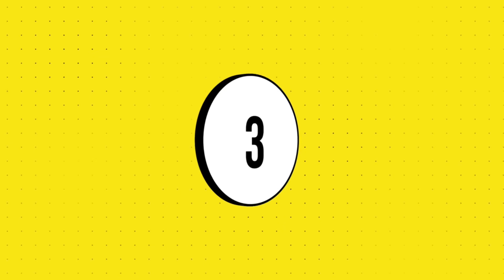DIY phone case life hacks ! Phone cover diy project || best out of waste phone covers || video 40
DIY phone case life hacks ! Phone cover diy project || best out of waste phone covers |
DIY Unusual Phone Case Ideas - Outstanding Phone Case Life Hacks - Easy and Cheap Projects
how to make a mobile cover designs idea / COOL AND EASY DIY PHONE CASE IDEAS/CREATIVE DIY PHONE CASES /Best Covers Ideas/COOL & EASY DIY PHONE CASE IDEAS/DIY Phone Cases Easy/Cute Phone case  Projects